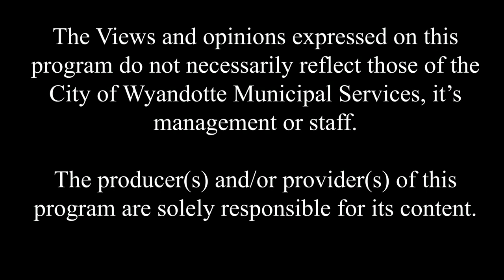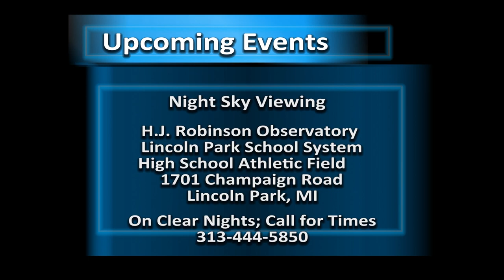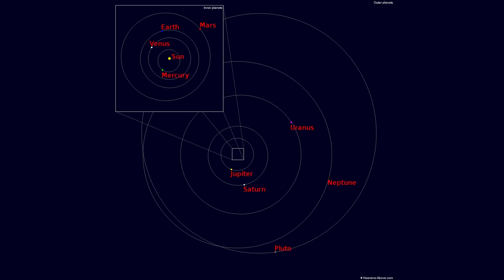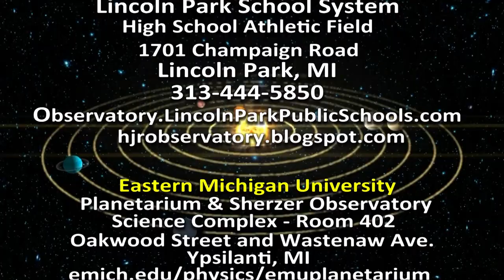Astronomy For Everyone - Episode 116 - 50th Anniversary of Apollo 8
This episode covers 50th Anniversary of Apollo 8